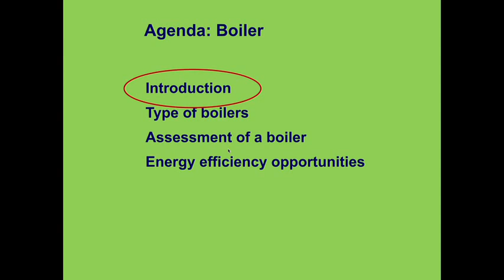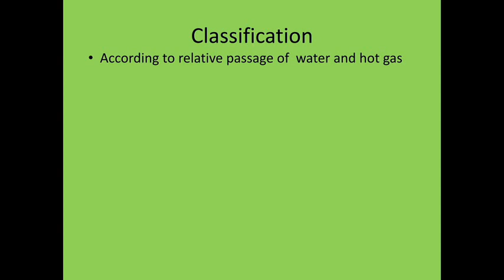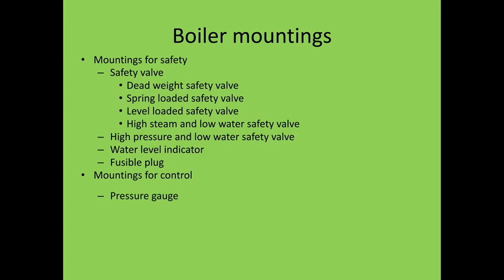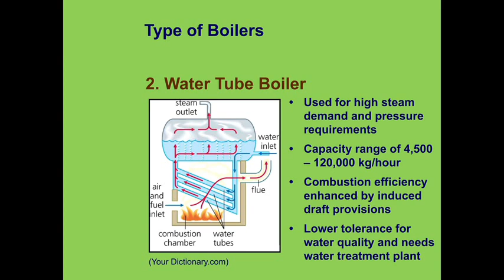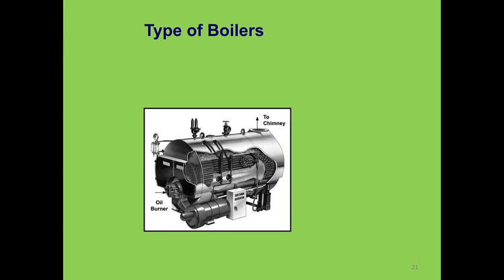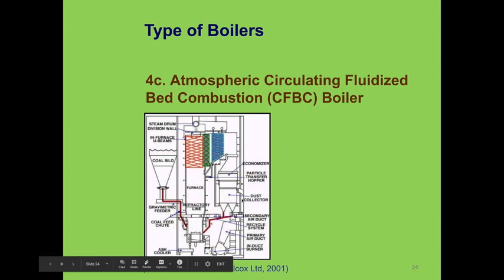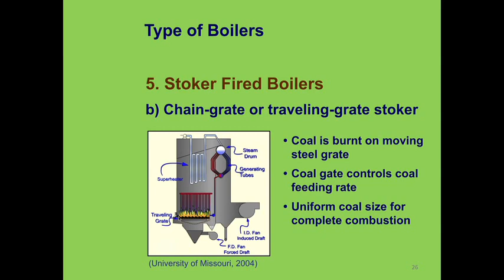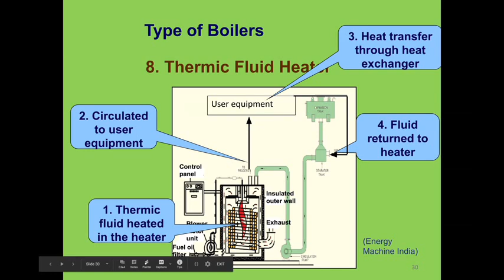Boilers and Types of Boilers in Tamil | ENERGY AUDIT AND MANAGEMENT | Lecture 2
This video will give you information about the Types of Boilers in Tamil